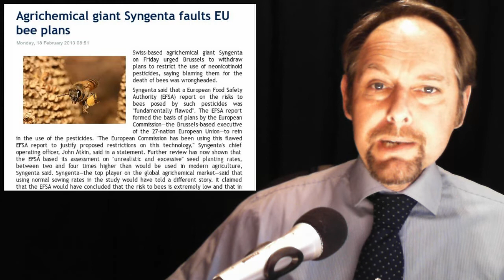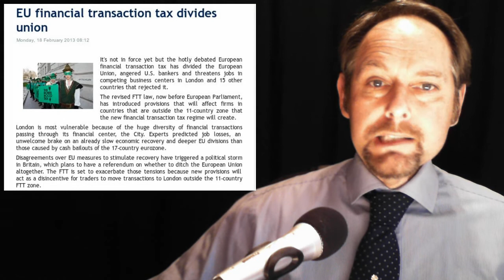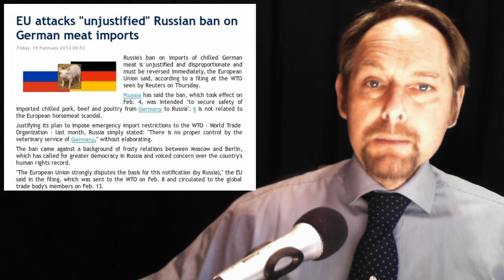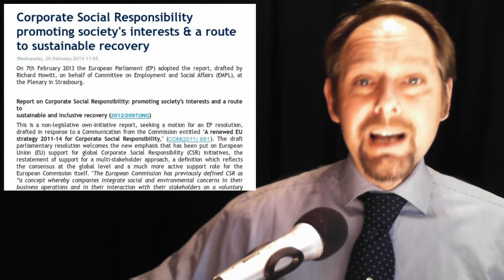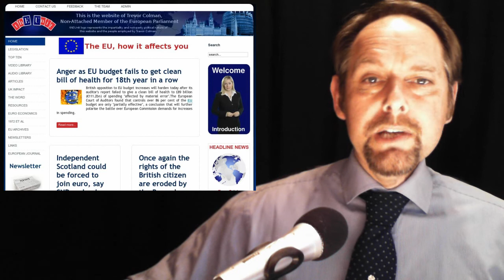Bee Battle -- Robin Hood Tax -- Russia bans Germany -- 4G Lags Behind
In today's stories:

1. Agrichemical giant Syngenta faults EU bee plans

2. EU financial transaction tax divides union

3. EU attacks "unjustified" Russian ban on German meat imports

4. LTE makes up less than 1% of EU's mobile connections

5. Corporate Social Responsibility promoting society's interests & a route to sustainable recovery